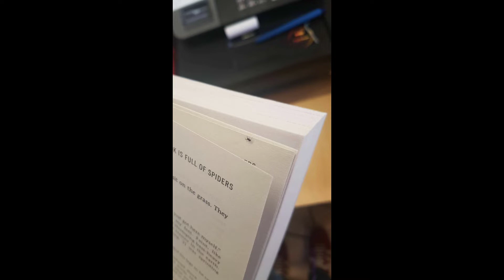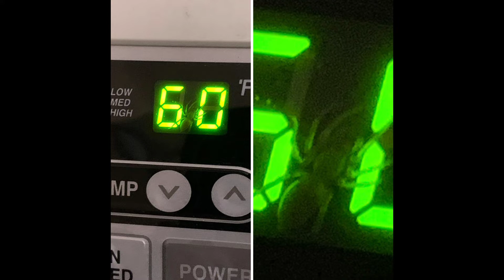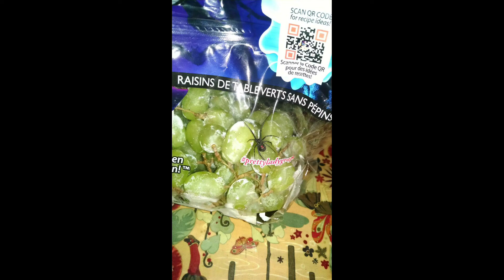Top 30 Scariest spiders found in unexpected place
30 Extra Scary Spiders Found in Unexpected Places

These 30 spiders will send shivers down your spine! From a spider hiding in a garden to a giant Huntsman spider in a car, these creepy crawlies have been found in the most unexpected places. Watch as we explore these hair-raising spider encounters.